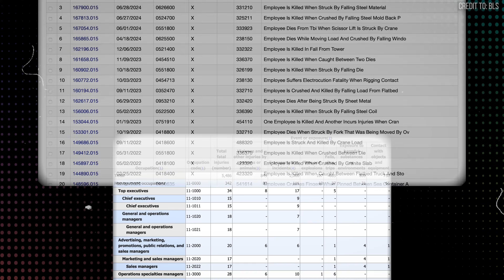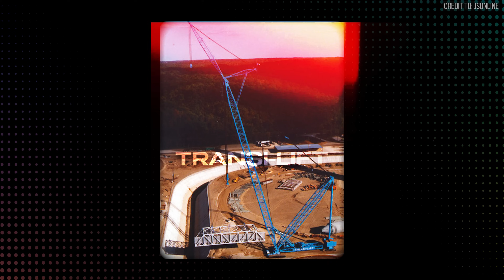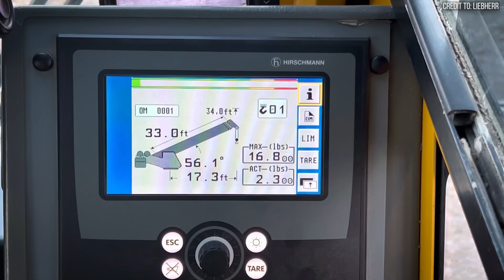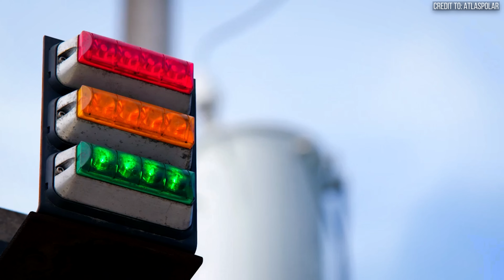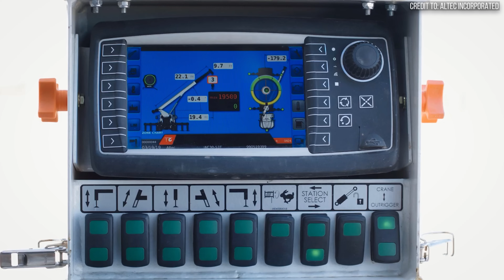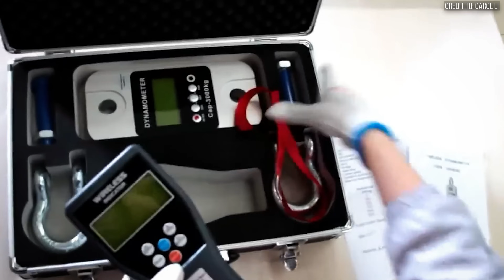The REAL Reasons Cranes Collapse: It's Not What You Think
A crane on the skyline is a symbol of progress, but it also represents immense risk. The crane-related fatalities that occur each year aren't random flukes; they are patterns. We've analyzed official data from OSHA and the Bureau of Labor Statistics to bring you a definitive breakdown of the top 3 fatal causes of crane accidents.

Join us as we investigate the shocking forces behind these incidents, from collapses that make headlines to the silent, invisible threats on every job site. More importantly, we reveal the single, underlying factor that contributes to over 80% of these tragedies. This is a must-watch for anyone in the construction industry or fascinated by heavy machinery and engineering safety.

In this video, you'll learn about:

🔹 Catastrophic Collapse: A deep dive into low-frequency, high-consequence events. We examine the infamous "Big Blue" crane collapse at Miller Park and how ignoring operational limits led to disaster.

🔹 Electrocution - The Invisible Threat: Why contact with power lines is disproportionately fatal, accounting for up to 40% of all crane-related deaths. We explore the OSHA-mandated safety distances and the modern tech designed to prevent these silent accidents.

🔹 Crushed by the Load: The single most frequent cause of fatal crane incidents. Discover how failures in rigging and shifting loads create the most common danger on the ground, and the new technologies helping to protect the crew.

🔹 The Common Denominator: We reveal the one unifying factor behind nearly every crane tragedy—a crucial lesson that overrides all technology and equipment.

00:00 Introduction
00:47 When giants fall
04:01 The invisible threat
 06:44 The unforgiving force of gravity
09:32 The common denominator

crane accident, construction safety, osha, heavy machinery, fatal crane accidents, crane collapse, Big Blue crane, electrocution safety, rigging safety, load handling, construction documentary, engineering failure, job site safety, heavy equipment, crane operator, risk management, industrial safety